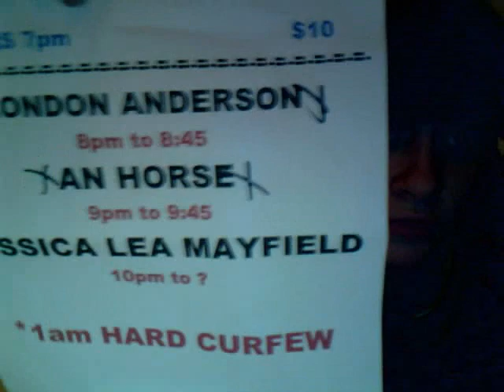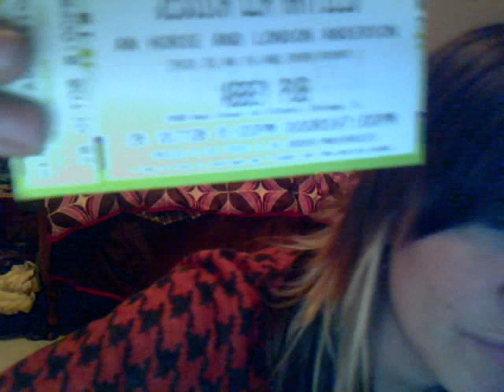Jessica Lea Mayfield / An Horse / Good Times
So I just played a show with An Horse (Toured with Tegan and Sara) and Jessica Lea Mayfield (Toured with the Avett Brothers and The Black Keys). It was such a fantastic show They were super cool! It was just such a good time!